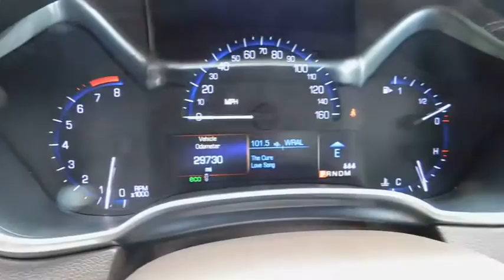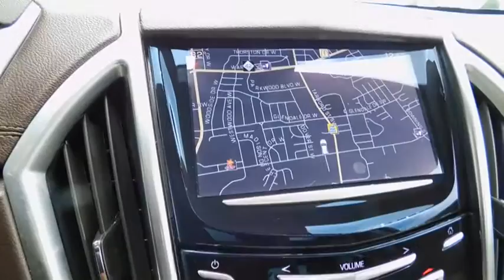2014 Cadillac SRX Wilson, Rocky Mount, Raleigh, Wake Forest, Zebulon, NC M8833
2014 Cadillac SRX
2014 Cadillac SRX Performance Collection - Stock#: M8833 - VIN#: 3GYFNCE37ES654617

ONE OWNER, POWER SUNROOF, LEATHER SEATS, HEATED SEATS, and 20 INCH CHROME WHEELS. Driver Awareness Package (Forward Collision Alert, IntelliBeam Headlamps, and Safety Alert Seat) and Xenon High-Intensity Discharge Headlamps. Are you interested in a simply outstanding SUV? Then take a look at this outstanding 2014 Cadillac SRX. Creature comforts abound.